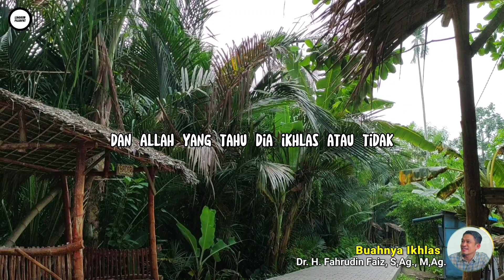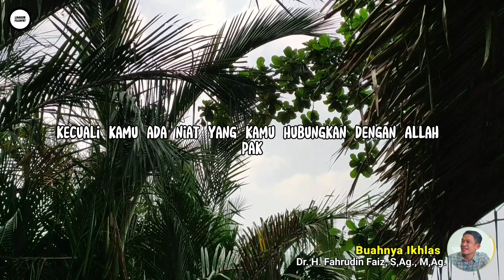Kesulitan Apapun Tidak Membuat Dirimu Gelisah | Ngaji Filsafat | Dr. Fahrudin Faiz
Ngaji Filsafat Bersama Dr. Fahrudin Faiz : Kesulitan Apapun Tidak Membuat Dirimu Gelisah